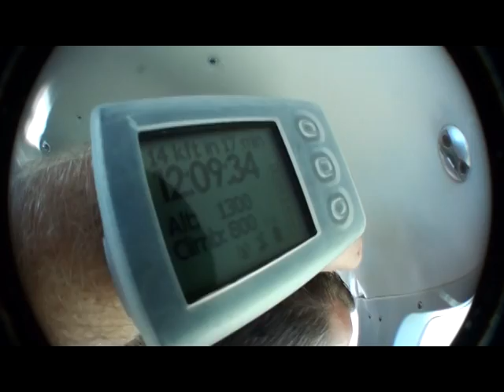Wesley Skydive Australia in Cairns on 16-09-2010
Wessol @ skydiving in Cairns Australia on the 16th of september in 2010